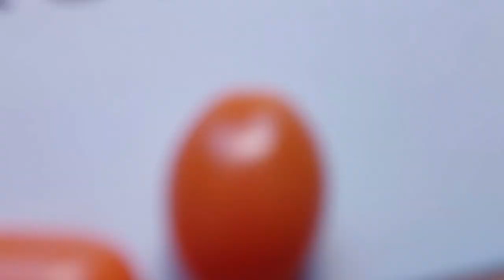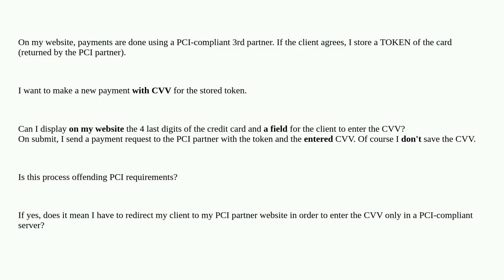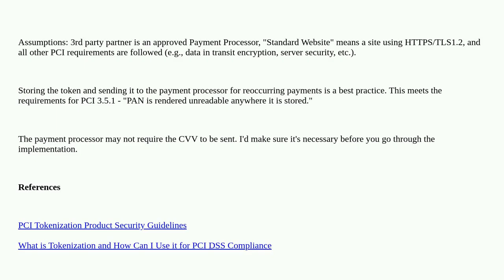Security: Can CVV be input in a standard web site? The site doesn't store it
Can CVV be input in a standard web site? The site doesn't store it

A special thanks goes out to the community

  pci-dss e-commerce